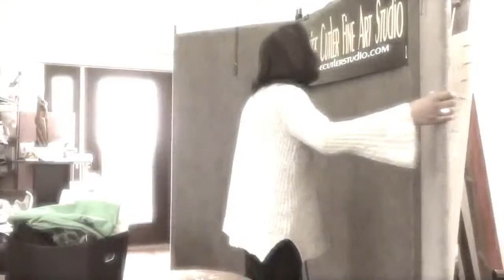Creative Quarantine with Louise Cutler Studio Day 4 second half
Welcome to my world for the next 31 days starting  January 1st - January 31st you will be submersed into my world as an artist as I create several pieces of art live in my studio for the next 31 days. Come experience my journey. Tune in daily as I work on wood, leather, paper, boards and canvas. Sculpt in clay and other materials. I will be doing this along with 11 other Artist,  This live stream will be from my studio streamed to my personal pages, website and channel. To view me like my Facebook page, Event page or YouTube Channel. Louise Cutler Studio
Art Life. Enter the creative world of 12 artists including Carren Clarke, Louise Cutler, Frankie Borrero, Lorraine McAlpine, LaShun Beal, Deborah Shedrick, Michelle Vigeant, Larry Poncho Brown, Sheeba Maya, Kathleen DeQuence Anderson, Ryan Murray, and Sheldon Smith in Creative Quarantine Springfield, a virtual experience sharing the day in the life of these artists as they create experimental works for the entire month of January 2021.